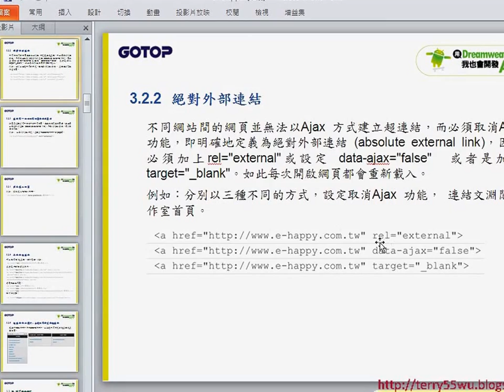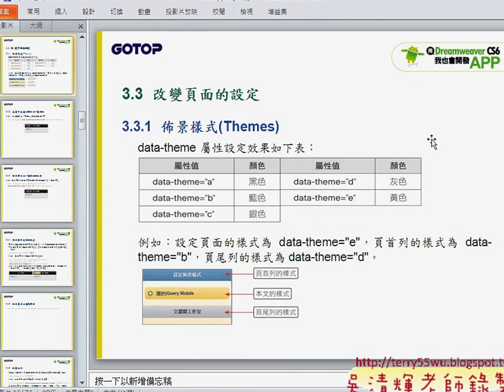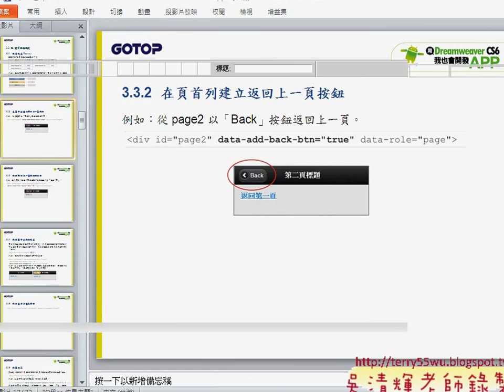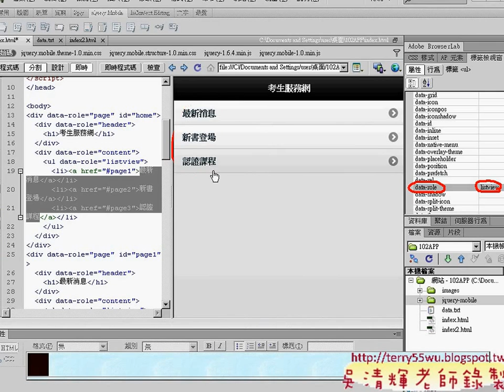05 如何將項目符號改成ListView